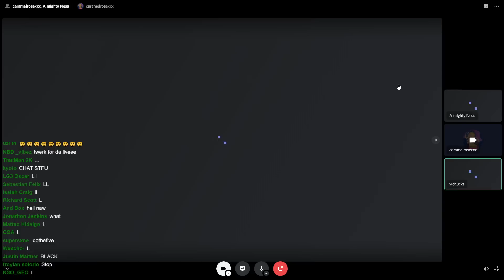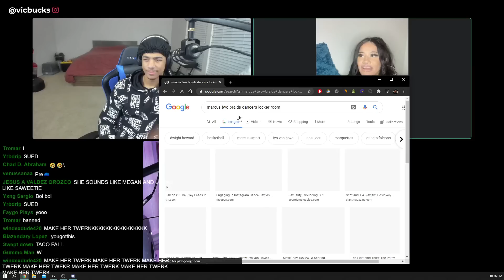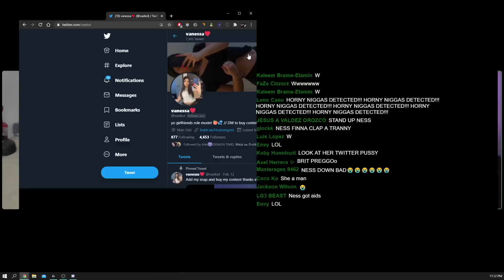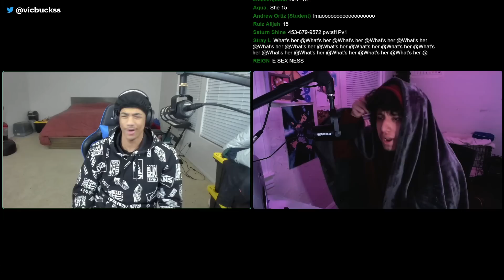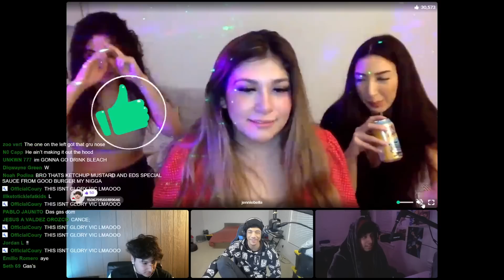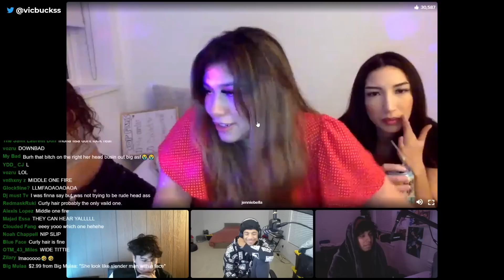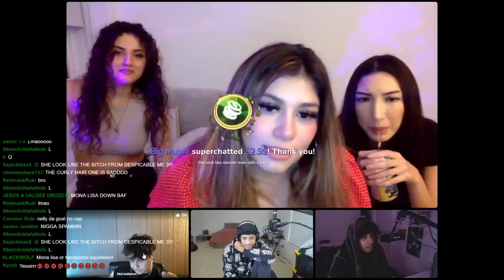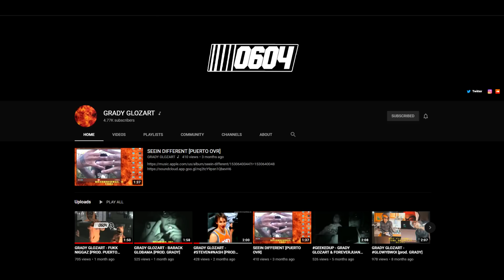no way she said this 😳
ness !